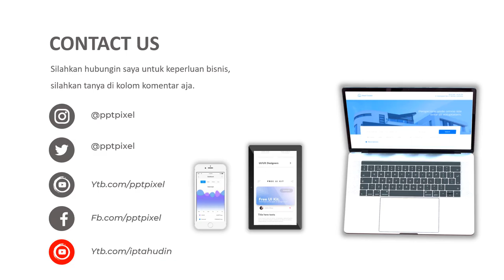Video Promosi, topi, Penjualan Online, Jasa Pembuatan Video, marketing digital, gudang promo